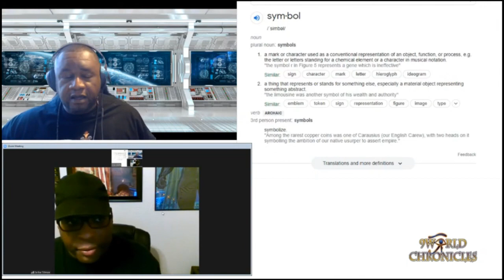English is a mesh language talking symbolism iconography MDw Ntrch